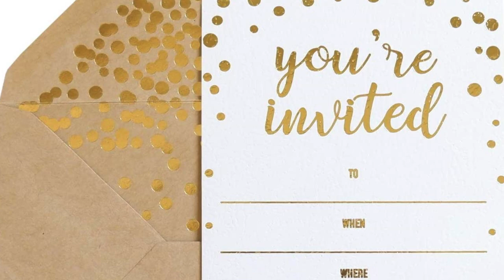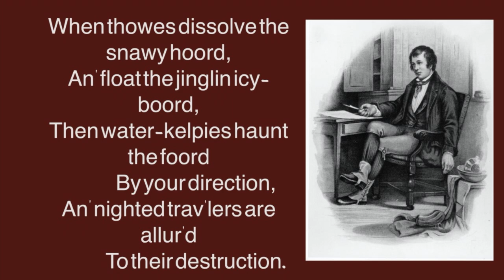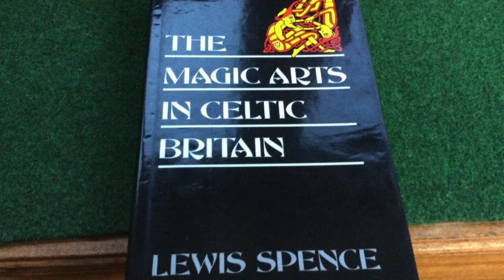The Myth Of The Kelpies - The Celtic Water Spirits Of Scotland And Their Origins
Many stories of old are evaporated over time but some still remain as myths and legends of a long gone era.

Many thanks to the following sources and references without which this video wouldn't be possible:

list.co.uk
ancient pages.com.